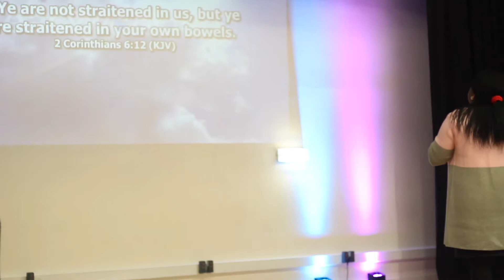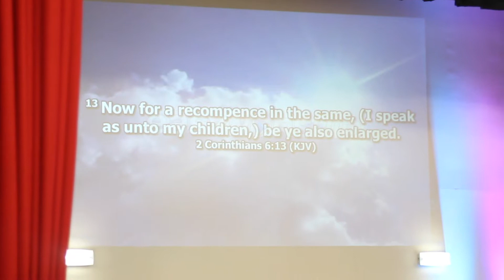Live large in Christ 1 -Pastor Chika